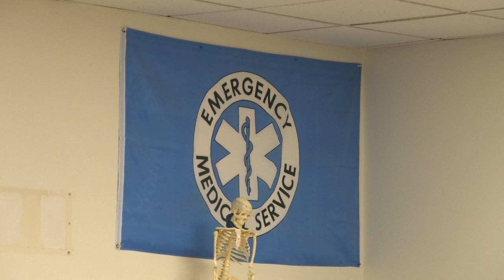COC EMT Program Celebrates 50th Anniversary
The EMT program here at college of the canyons celebrates it's 50th year anniversary this Thursday.

George Camacho takes a closer look at what the program has offered over the past half-century.